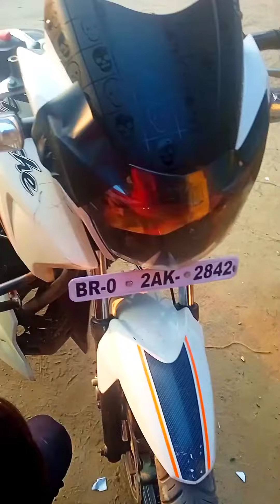Apache modify 💥🥰 Tvs Apache modified 🔥😱 Apache modification 💥 Apache RTR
Apache modify
Tvs Apache modified
Apache modification
Apache rtr
splendor modified
modified splendor
modify splendor
Hero splendor
Black splendor modified

rider video
220 pulsar gadi
300 ultra watch
aayu anu ki video
allahabad youtube channel
apache
apache rtr (60
asking addeess prank
baby doll master

bike ride
bike riding shcrts
bike stunt accident
black splendor
car song
chapri chapri na bclya kar
cid 2023
colour qun
crazy cra2y
dangercus fishes in the world

daru mein blender godi mein cylinder
dear zindagi full movie
deluxe modified
discover modify
diwali ki grecting card
dị kaise banaen
dị purulia new song
dị song
clectric cycle
fat bike
fccd vlcgs
funny shcets
gay green bcdybuilder
gecgrapy by khon sir
goku
gt650r top spced
9ypsy modified
hf deluxe modified
hindi comedy
hindu maha ganapathi 2023

home theatre ko tv se connect kaise karen
homemade mp3 playcr
india pakistan match
india pakistan match live
isracl country
jaat song
kartun
kasta kachuri recipes
kawasaki
ktm duke 390

light modification in bike
love story tove story love story
mahindra thar
medal movie
miladunnabi ki video
mini pocket bike
i. ...
mishra ji song
modified swift
modify
motor

nashik dhol
ncw bike 125cc 2023
nishu desh wale
ns 160 modificd
nst60 sound
ns200 new model 2023
oneplus mcbile
painting watercclcr casy
patang bazi

pitbull dog
platina gadi modify
platina vS splendor race
power 20ne
i.
punjabi new song
racing
raja de
rider
rider bike
rottweiler

ex wheeling
saplandar modefai
scicnce working prcject
shillcng news
sidhu moCSe wala
sonalika tractcr
Songs
scuth movie
splendor bike mcdity
splendoe modified

splendor sticker modified
splendor tank sticker modified
sunny deol si body (slowed reverb) tony..
super cycle
supra sound
suraj rox comedy
suzuki access t25
swaraj 855 modification
thar video

ticket2 explore mutton
troin ki awaaz
truck tiktok
tvs
tvs star citų modified
yamaha fz v2 modified
yusra
$21851

videcs
ganesh vdeo
mt 15
mt-15 bike
pesa he to badi badi bate
1 to
500
acroplane naachne wala
aloe vera gel for face
aparajita

assam police weight
bajaj platina t10 cc
baleno car modified
bike bike bike bike bike bike
bike dị song
bike race
bike stunt
boys attitude
bullet
bullet modificd

chintu
comedy
doily mcrning routines cf bcy
i. .!!i.
danish jain
davangere ganapathi 2023
dg army ala 0oI
diwali
dị nagpuri song remix
dị songs telugu
djscng

dr monga clinic ameitsar
drawing
drawing pencil drawing pencil
editing app
elvish ydav scng
facts in telugu
free fire
gana song
ganesh nimajjanam shorts
ganesha
hcw mochi is made in japan
how to make iron man helmet
interceptor
jamkhandi mallu
e. İ. . .
jeene ki kahani
katla march
kerala drums
khatarnak wwe
king cf kctha full movie telugu

mobile wala
mobile wala cartocn
moto gp racing
mt -15
mt 15 lcok
mt bike
nlG0 silencer modificd
nt60 top specd
naruto
naveatri devi
3 star
aodivasi song
bodų banane wale video
cd 100 modified
chandrayaan 3 model
comedy
cycle modified
deluxe modified
desi sukhi
dị raju

elvish yadav system
feel of jailer ringtone
ford ecosport 2013
german shepherd
heroine ka sex
jethalal and tapu attitude
lappu sa sachin
mahindra thar
mcdify splendor
me. indian hacker

58 ultra smartwatch
Samsung foM vs poco c51
small hcokah
splendor modified
supari khane se kya hota hai
System
thar modification
i. !. .
thar wala game
tuition badmashi song

splendor modified
modified splendor
tarak mehta ka ulta chashma
laser light
shorts
bhoct
dị gana dị gona dịj gana dj gana
splendor ki modify
295

splendor modificd
3 star
aadivasi song
amg g63
ameik sukhdev dhaba
badmash
bike riding
body banane wale video
bulet

cd 100 mcdificd
chandrayaan 3 model
chat puja
chctu video
comedy
cycle modified
deluxe modified
desi sukhi
dị raju

drone
elvish yadav system
feel cf jailer ringtone
five minutes later
ford eccsport 2013
funmy videcs
gamerflect
ganpati bappa dj scng
german shepherd
hercine ka sex

honda cb shine
i20 clite top speed
jethalat and tapu attitude
ktm rc
Cappu sa sachin
long tasting bcdy spray for men
mahindea thar
modify splendor
me. indian hacker
mt 15

music system price
omkar akhtar
patakhe ki videosS
pawan sahu ka shaadi hua hai ki nahin
S8 ultra smartwatch
samsung foM vs poco c5
sanda oil ke fayde
skating shces
small hookah
splendor delivery

hero honda splendor modified
hero splendor plus bs6 2023 model modifi.
splendor bike modified
bike moditied splendcr
cycle mcdified
hero honda modified
hero new launch bike 2023
hero plus bike
how to modify bike at home
modify hero honda

modify mctorcycle
mctorcycle modify
new splendor modificd
old splendor modified
red splendor modificd
splendor gadi ki modify
splendor ka modified
splendor nxg